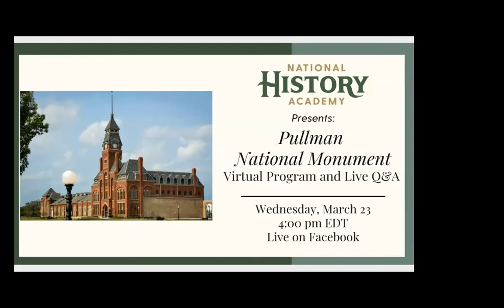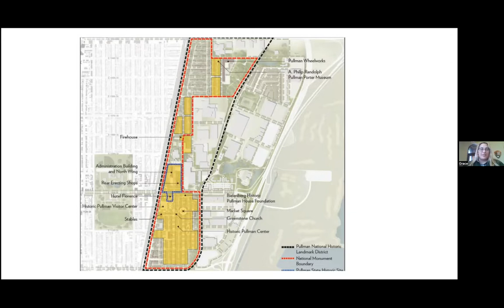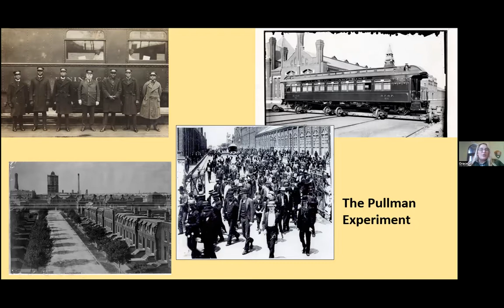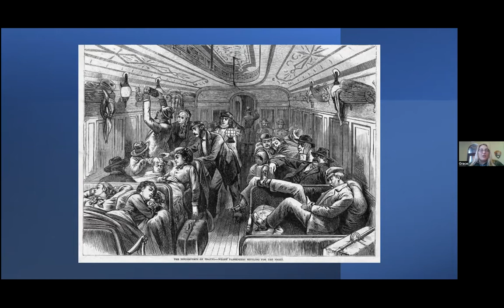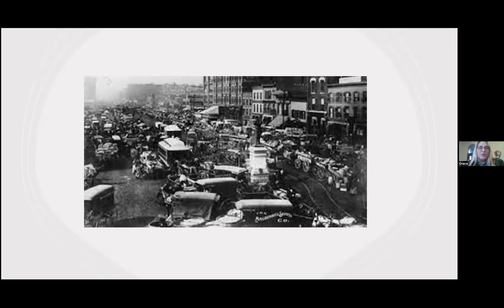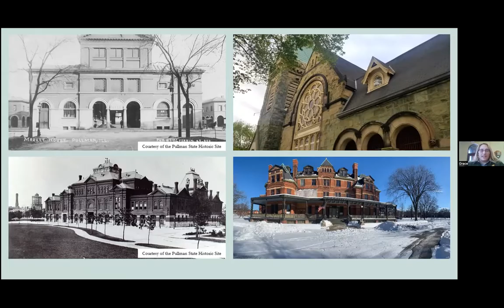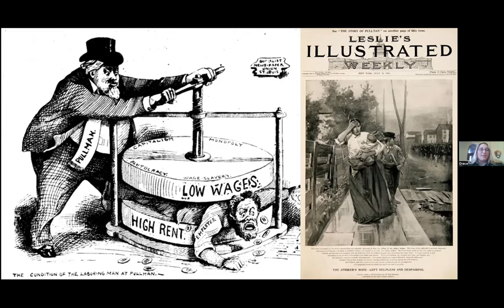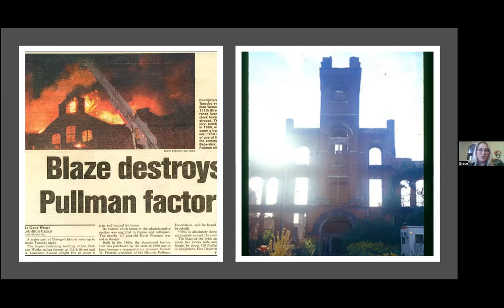Pullman National Monument Virtual Program and Q&A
Join us as we virtually visit with a Park Ranger at Pullman National Monument in Chicago, Illinois. We will explore the historic site of one of the first planned industrial communities in the country.